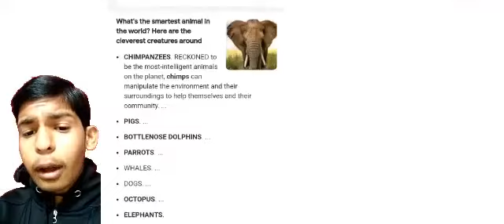who is the Smartest animal in the world.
Hello friends in this video I have told about the Smartest animal in the world so if you think this video was nice so please support me by like, share, subscribe and also comments In the comment section below.

Intelligence (Quotation Subject)

Animal Cognition (Literature Subject)

Animal (Film Genre)

border collie

bottlenose dolphin

top 4

most intelligent animals

smartest animals

nature’s smartest animals

earth’s smartest animals

intelligent animals

animal kingdom

animals

animal intelligence

animals problem solving

animals thinking

animals learning

horses

monitor lizards